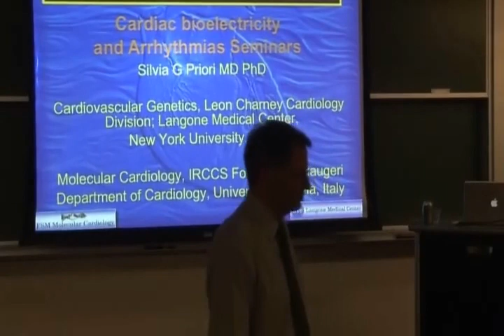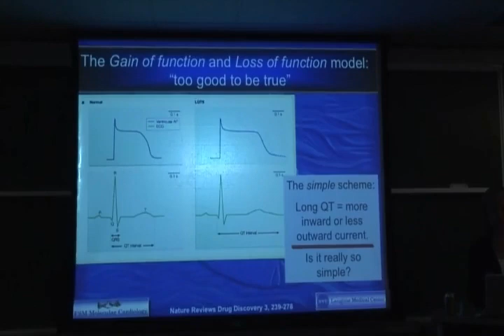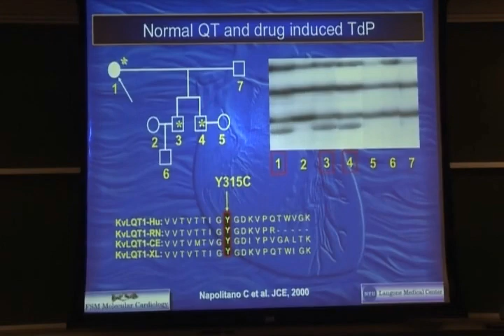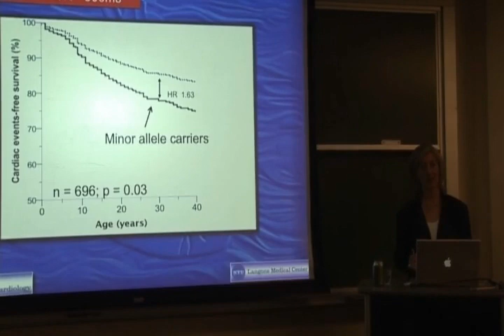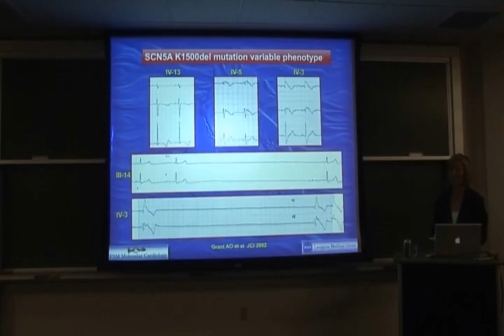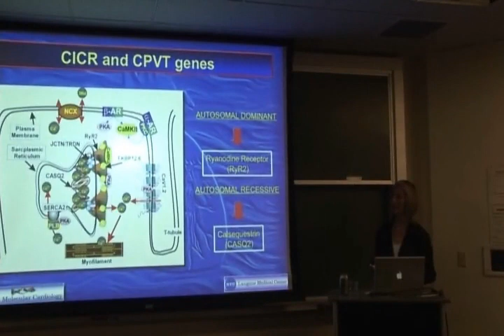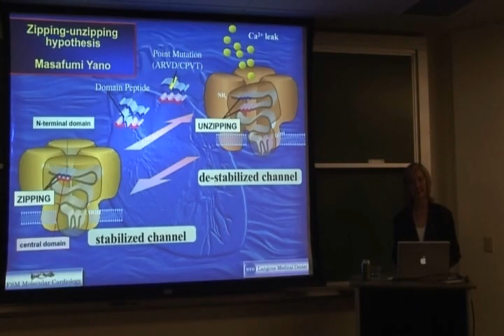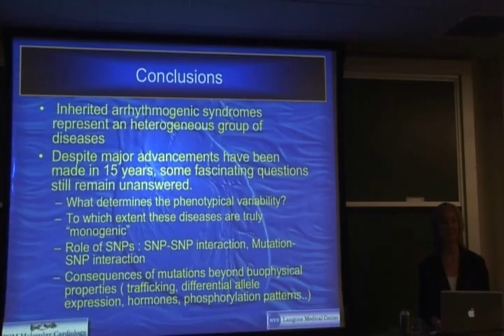CBAC Seminar - Silvia G. Priori, M.D., Ph.D., May 11, 2009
Speaker:
Silvia G. Priori, M.D., Ph.D.
Professor and Director, Molecular Cardiology, Department of Cardiology, University of Pavia, Italy, Director of Molecular Cardiology, Salvatore Maugeri Foundation, Pavia, Italy

Seminar Title: “The Genetics of Hereditary Cardiac Arrhythmias ”